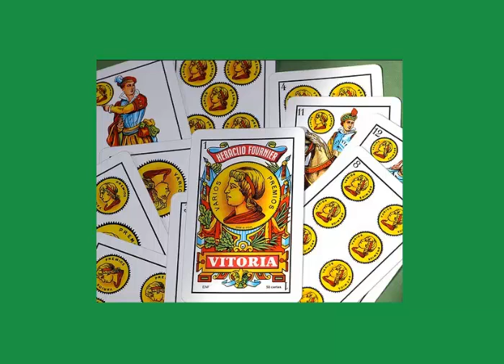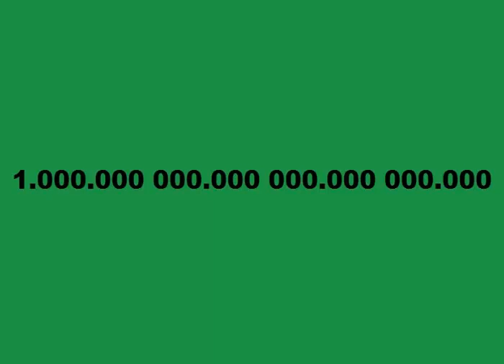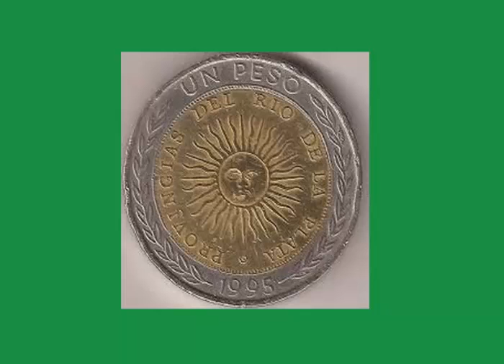10 Cosas Curiosas, raras e interesantes 2014